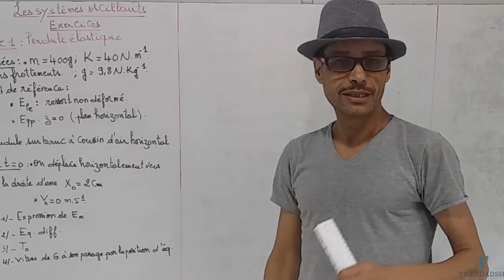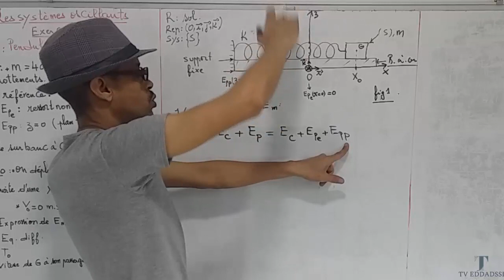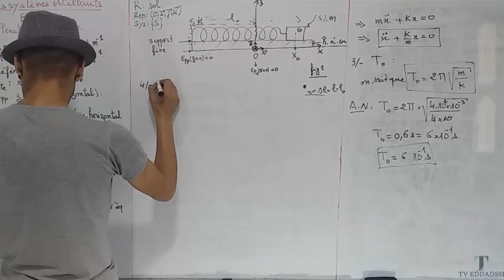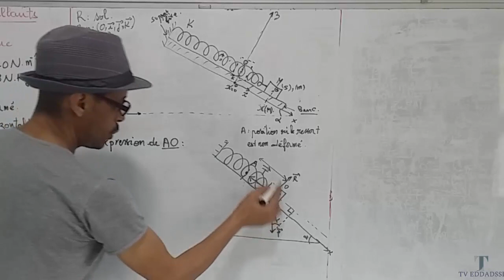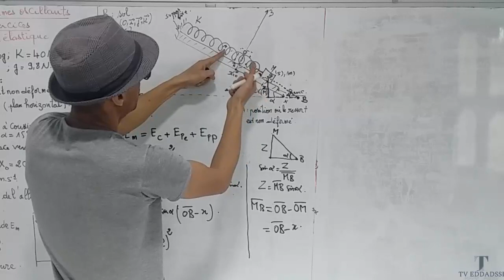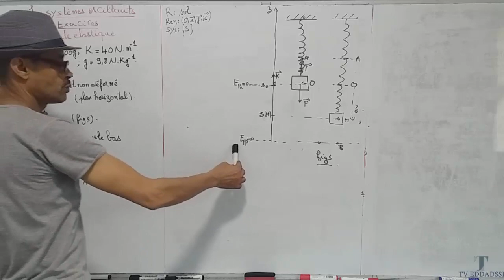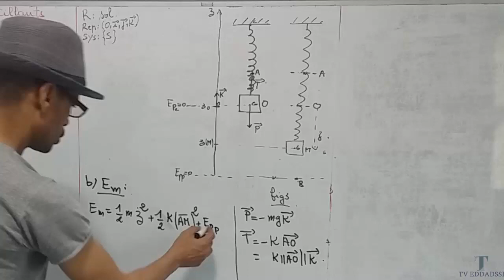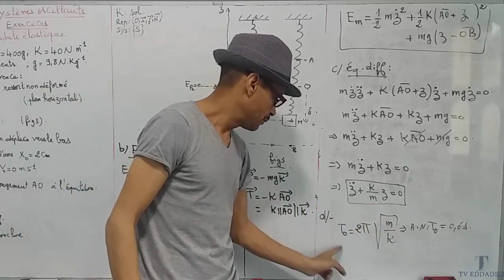Exercices : Les aspects énergétiques 2bac biof (PARTIE1)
Exercice 1:
* Pendule horizontal
*Pendule vertical
*Pendule incliné